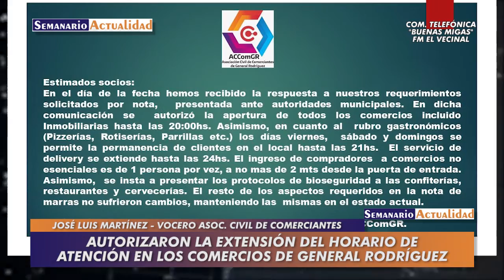Autorizaron la extensión del horario de atención en los comercios de General Rodríguez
Entrevista con José Luis Martínez, vocero de la Asociación Civil de Comerciantes de General Rodríguez